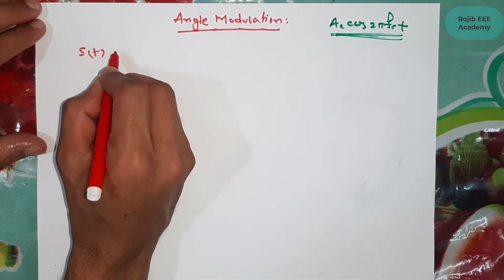Angle Modulation || Basics, Types (PM & FM ), Equation || Communication System